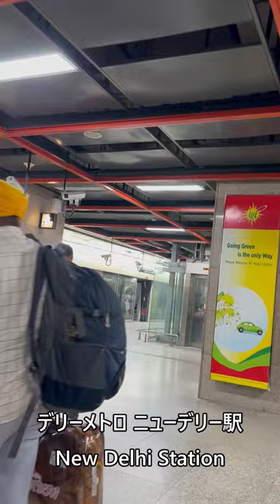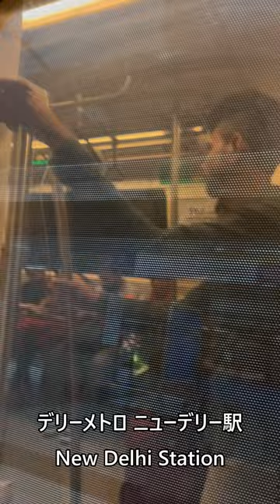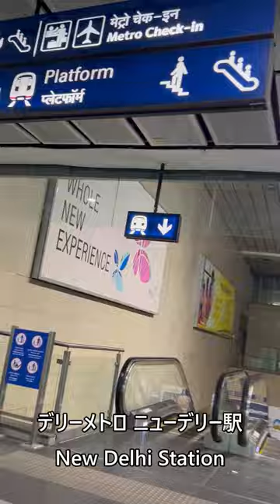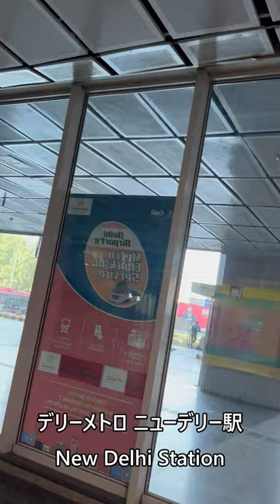デリーメトロ ニューデリー駅／New Delhi